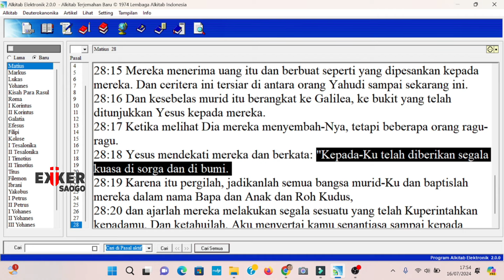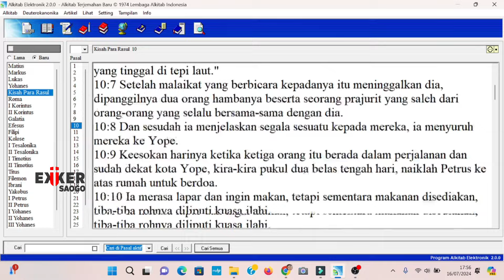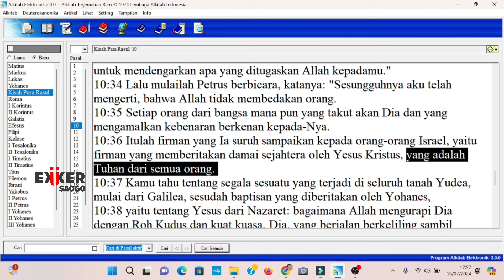HEBAT..Ustad ini Akui Yesus penguasa Surga..Mantap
Shalom..
Terimakasih sudah berkunjung dan mendukung channel ini.